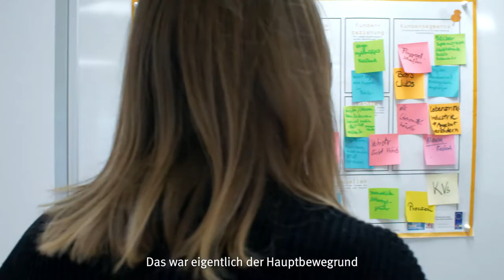Ideenwettbewerb „inspired“ der Hochschule Wismar: Scansy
Hätte man Melina und Jana an ihrem ersten Tag an der Hochschule Wismar gesagt, dass die beiden noch während ihres Studiums gemeinsam die Idee für ein eigenes Start-Up entwickeln würden, hätten sie wohl nur lachend ihre Köpfe geschüttelt - drei Jahre später nimmt das Geschäftsmodell von „Scansy“ immer mehr Gestalt an. Was Lebensmittelallergien, ein Ideenwettbewerb und das Robert-Schmidt-Institut miteinander zu tun haben, erklären die beiden in diesem Video.

Was machen Jana und Melina?

Wer sind eigentlich die vom Robert-Schmidt-Institut?

Was machen die beim Robert-Schmidt-Institut?

Nach der Vorlesung in die Ostsee hüpfen? Bei uns Standard…😉